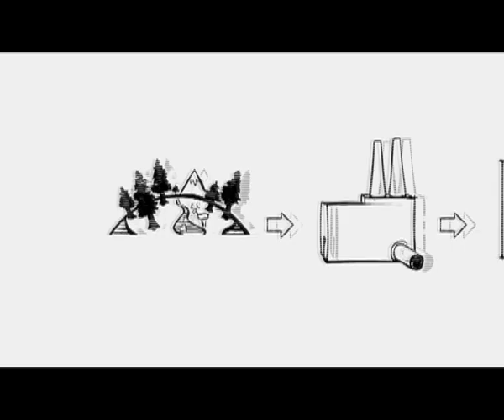Konzumerizam - Exit u pokretu 09